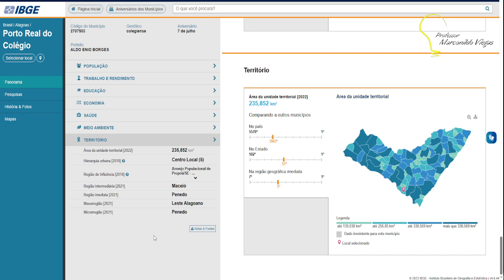Porto Real do Colégio - AL: atualização de dados.